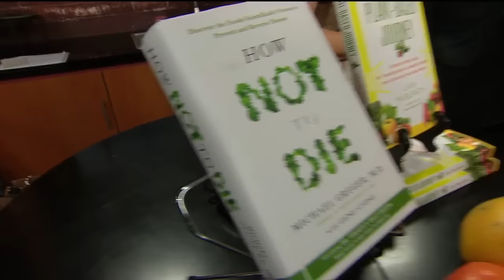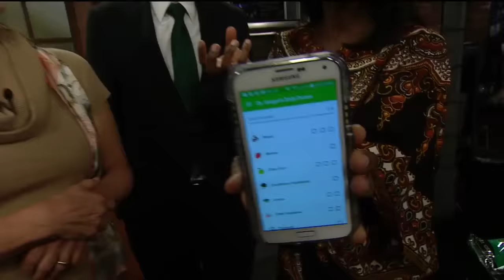Good Day: How Not To Die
Live longer just by changing your diet.